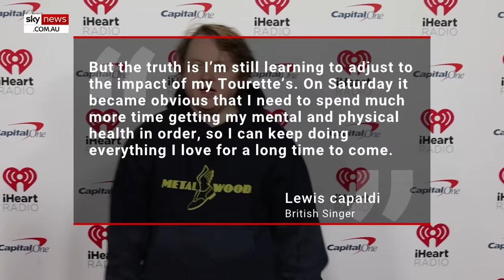Lewis Capaldi announces tour break after heartbreaking performance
Lewis Capaldi says he is taking a break from touring after he struggled to control a Tourette's attack during his performance at the Glastonbury festival.

The announcement means the singer's Australia arena tour, which was set to start from July 7, has now been called off.